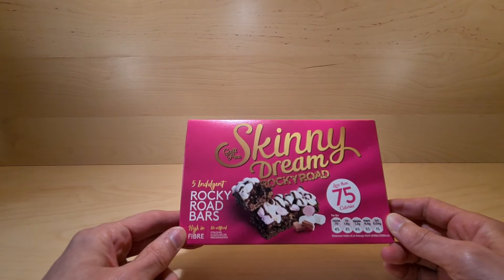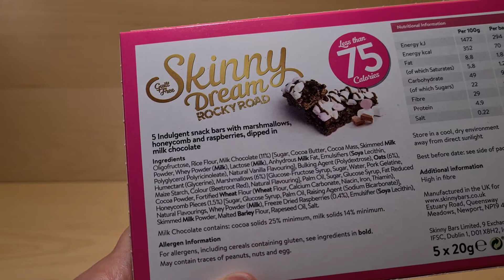Skinny Dream Rocky Road - Random Reviews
How good can a skinny rocky road be?